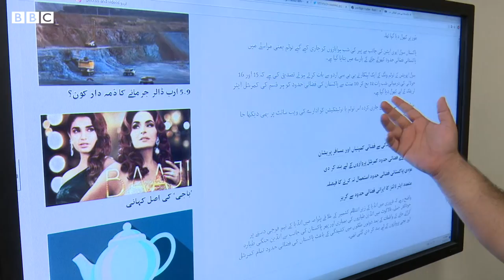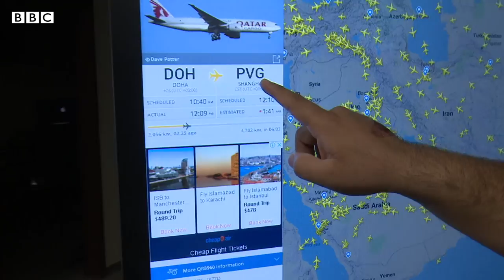Pakistan reopens it's airspace for all commercial air traffic, but how it works?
پاکستان نے ساڑھے چار ماہ کی بندش کے بعد اپنی فضائی حدود تمام کمرشل پروازوں کے لیے کھول دی ہے۔